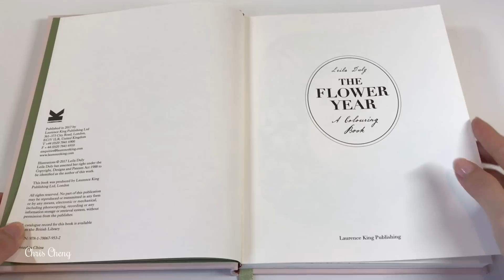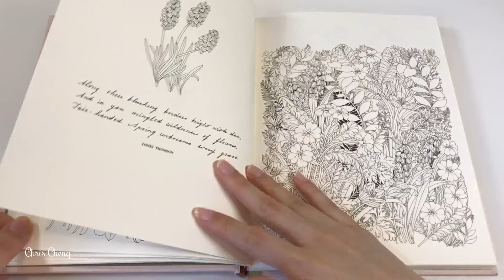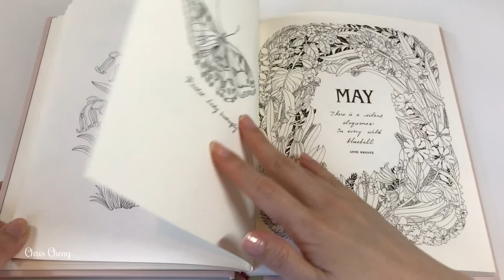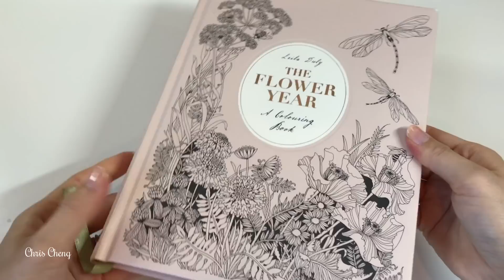Flip Through: The Flower Year Coloring Book by Leila Duly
Color your way through a year of flowers from the creator of the bestselling "Floribunda: A Flower Coloring Book"

The Flower Year Coloring Book:
Floribunda A Flower Coloring Book:
Twilight Garden Coloring Book: Published in Sweden as "Blomstermandala":
Magical Delights Colouring Book : Published in Czech as Carovne Lahodnosti Hardcover:
Make Something Beautiful Coloring Book: